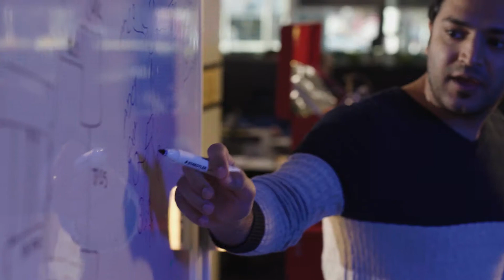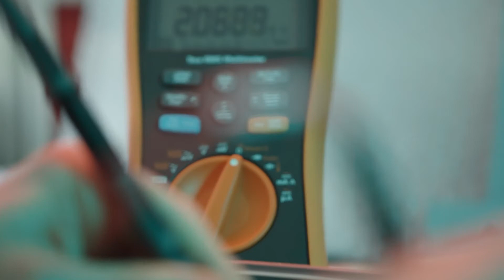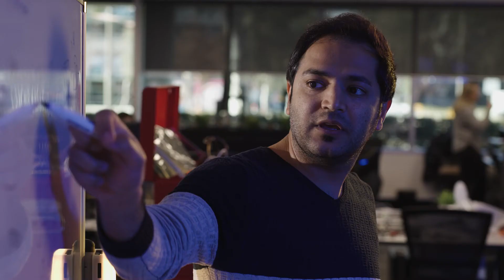Liquid Instruments - The Founders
Meet the team that started it all, and share in our vision of how FGPA-based instrumentation is changing the future of test and measurement.